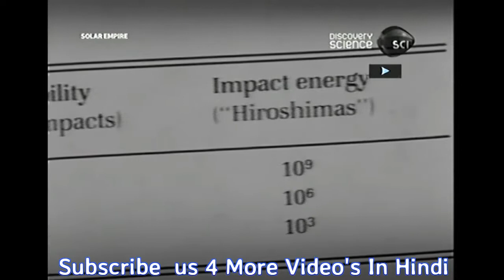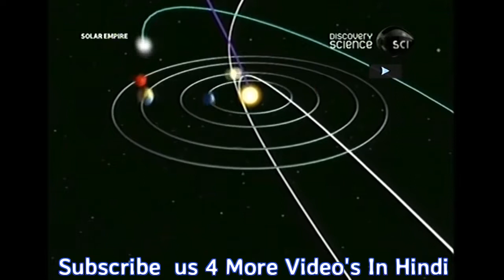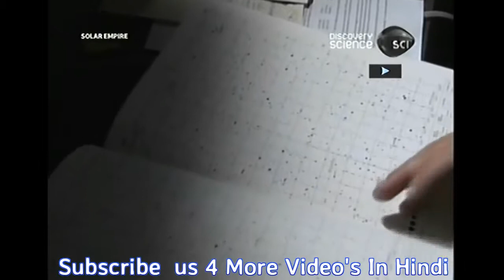Universe हिंदी Solar Empire Full Ep Discovery Sci india YouTube